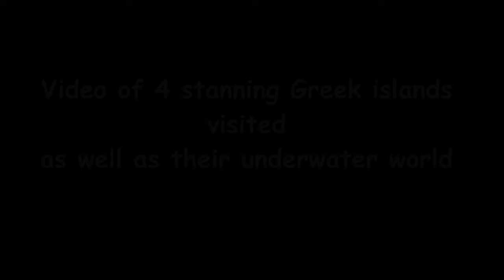Amazing Underwater World in Patmos, Anafi, Koufonisi, Oinousses in 4K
Explore top Greek island destinations of the Aegean sea and listen to calming music for relaxation, sleep, yoga, or stress relief! This underwater video will deliver you to colorful underwater marine life. Feel yourself free and let your imagination take you to the amazing underwater world of the Aegean sea!

Filmed and Edited by Gianni Lapatas